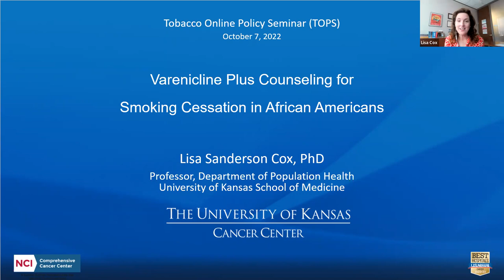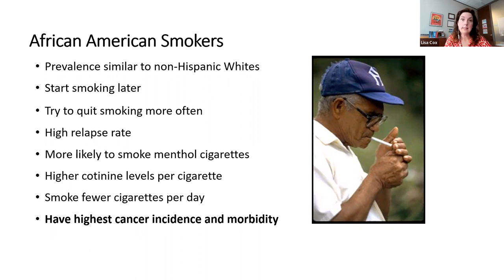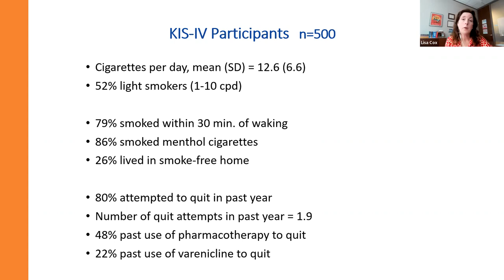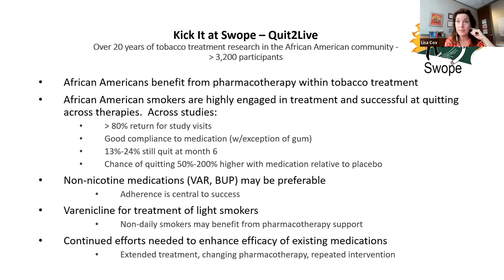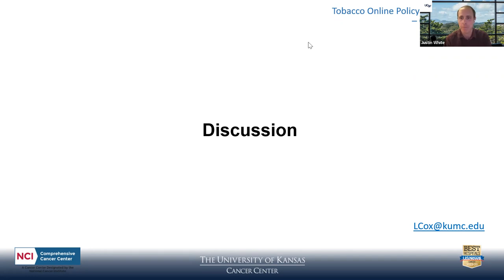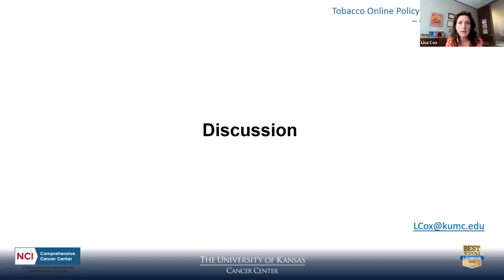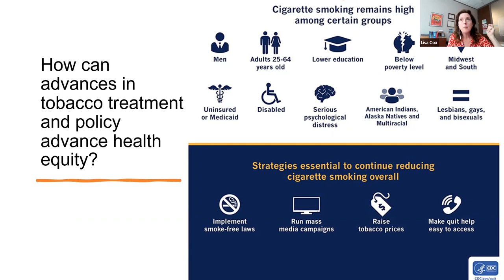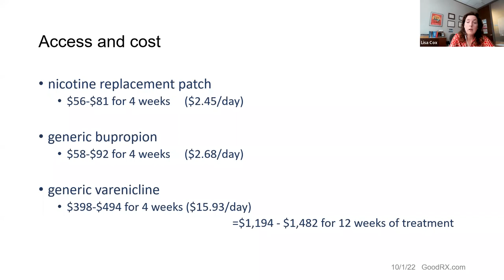Lisa Cox, "Varenicline Added to Counseling for African American Daily Smokers" | TOPS #52| 10/7/2022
Lisa Cox of University of Kansas
Effect of Varenicline Added to Counseling on Smoking Cessation Among African American Daily Smokers